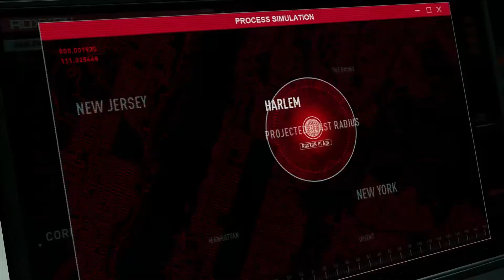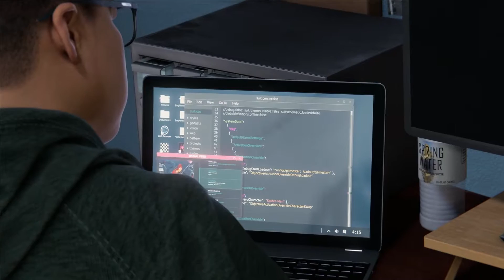Spiderman Miles Morales Cut Scenes Only PS5 (Part 4)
Part 4 showcase the cutscenes whereby Miles meet up with Phin. Shortly after both of them got ambush by Rhino and they got captured into one of the Roxxon facility. While being interrogate by roxxon securities, Miles managed to free himself and rescue Phin. Together they both finding a way out from the underground lab. They got no choice but to face Rhino together in order to get out from the place alive. Some time later, when Miles was on his way to stop Phin, he got ambushed by prowler aka his uncle aaron. Miles got no choice but to face his uncle.